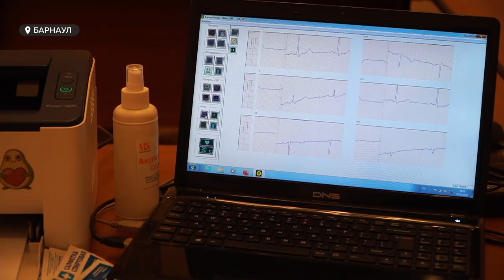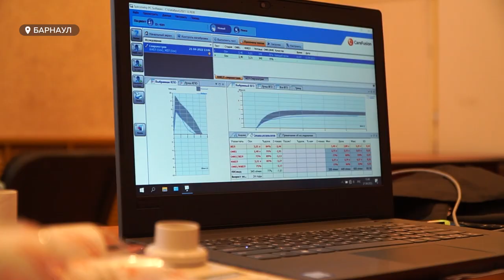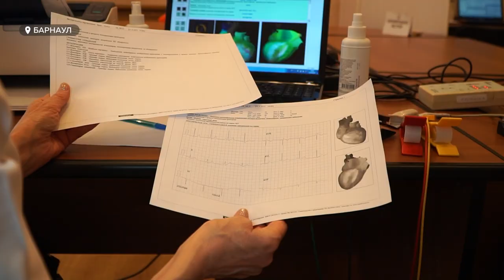На барнаульских предприятиях продолжается мобильная диспансеризация сотрудников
На барнаульских предприятиях продолжается мобильная диспансеризация сотрудников. Их обследуют по федеральной программе «Укрепление общественного здоровья» нацпроекта «Демография». На этот раз проверить здоровье своих работников решили в Алтайском научно-исследовательском институте технологии машиностроения